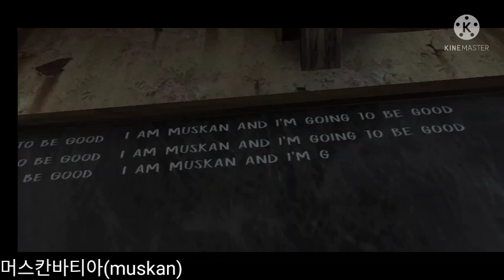Van me beth kar bhag gai...| EVIL NUN | NUN ko pata hi ni chala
EVIL NUN ko bina btye hum van se escape hogye guys... Budhu evil nun hehe
maja aaya van escape me . Ap sab bi khelo maja aaye ga apko bi. Sound bi bhut sahi h iss game ke full volume me to or maja aata hai ek dum.